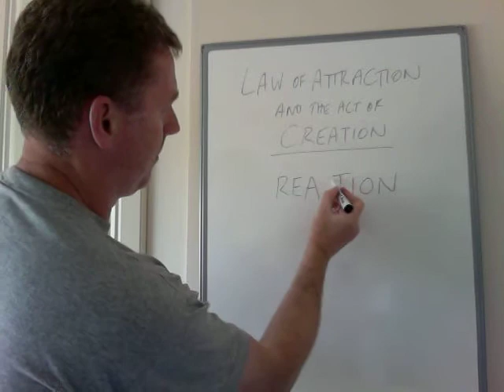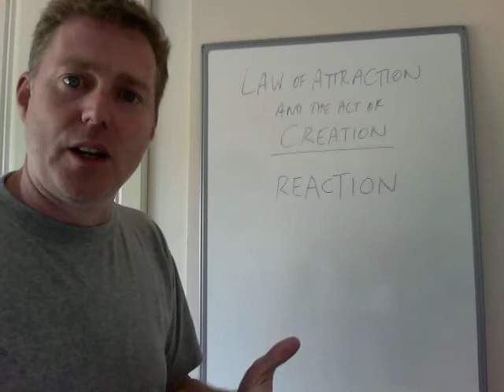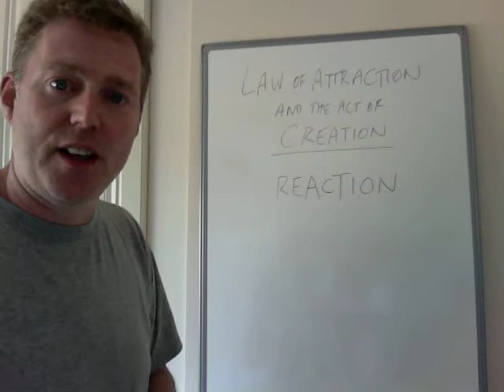Law of Attraction and the Act of Creation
Short 2 min video explaining that the Law of Attraction is not magic! How to really use it to create your own reality.
For a F.REE copy of my NEW eBook "Do You Hate Your Job?" go

Get my book: 'How To Change Your Life One Day At A Time' - 365 guides (one per day) to help you make the changes in your life whether it's your relationships, your health, wealth, goals, dreams, finances or achievements.
It has 36 GOLD Star reviews on Amazon already!